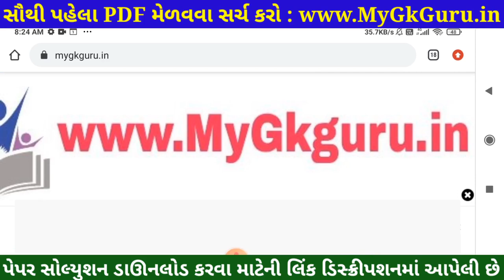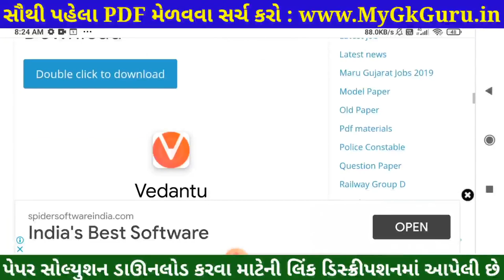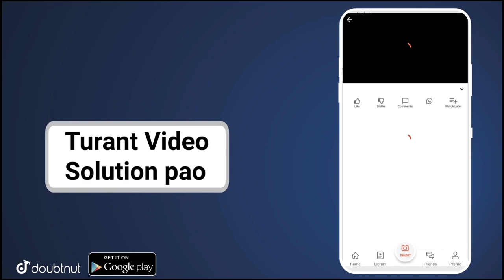💥 STD 12 Biology Nidan Kasoti 2021, STD 12 Biology Paper Solution 2021 July, Nidan Kasoti STD 12 jiv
STD 12 Biology Nidan Kasoti 2021, STD 12 Biology Paper Solution 2021 July, Nidan Kasoti Std 12 Biology. STD 12 Nidan Kasoti Biology Solution.

More Features :
1) Saari important books milengi solved video solutions ke saath
2) Previous year papers, Important PDFs, Question Bank
3) Crash Course, Mock Tests, Quiz
4) India's biggest student's community
& much more

3 Crore se zyada bachho ka bharosa!!"

in this video I am providing complete Nidan Kasoti std 12 Biology solution 2021. Biology ekam kasoti solution July 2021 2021.
 Nidan Kasoti Solution, Nidan Kasoti Std 12, std 12 ekam kasoti July 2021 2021, Std 12 Biology ekam kasoti, Nidan Kasoti, Nidan Kasoti dhoran 12, Std 12 Nidan Kasoti Solution Biology, Gujarat board, Std 12 Unit test,